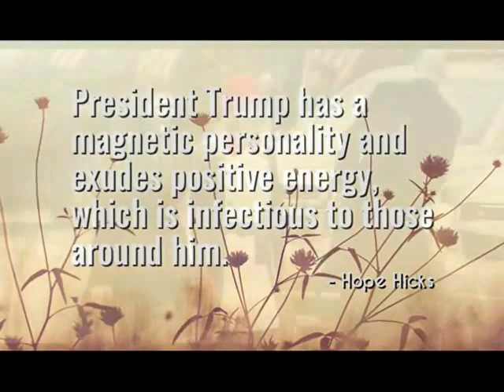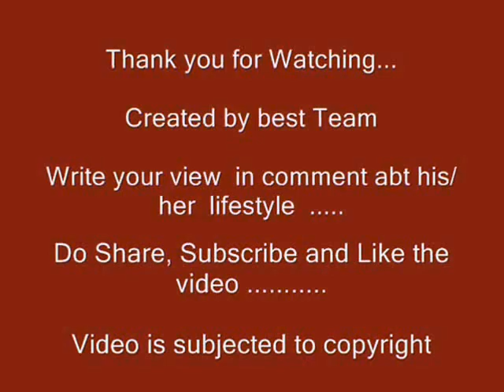Hope Hicks - Know Lifestyle | Net worth | cars | houses | Dating | Family | Biography | Information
Video shows Lifestyle net worth biography information family dating girlfriend/boyfriend house car information and facts Hope Hicks or Hope Charlotte

Hope Charlotte Hicks is an American public relations consultant who served as the White House Communications Director for U.S. President Donald Trump from August 2017 until March 29 2018.Hope Hicks has sister.Hope Hicks is unmarried.Hope Hicks stared career as modelling.